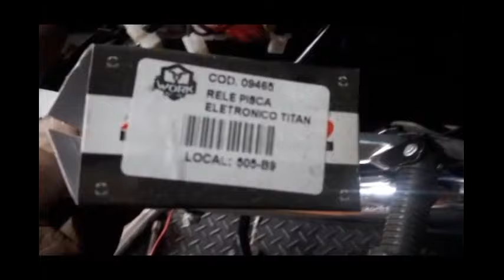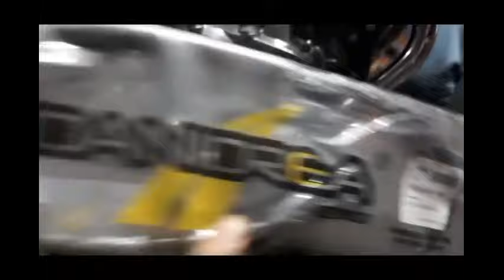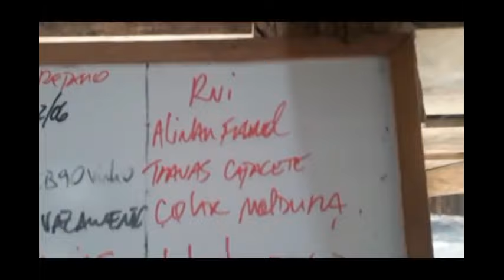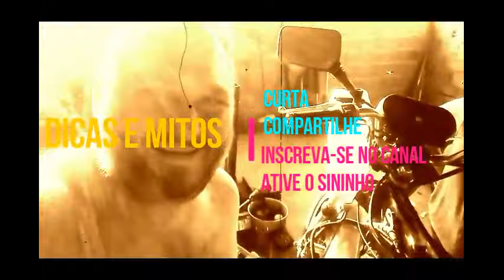CB 400 1982 BEM ORIGINAL ( ESTÁ A VENDA)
TELEFONE DO PROPRIETÁRIO RUI MINEIRO